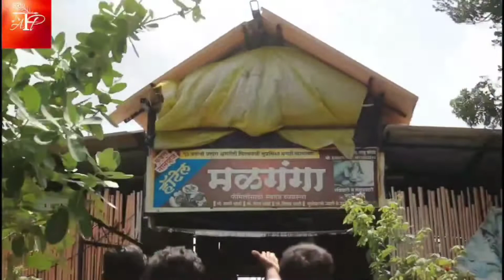🚴🚴ओढ शाळेची🏃🏃 ( लघु चित्रपट)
ओढ शाळेची लघु चित्रपट खास तुमच्यासाठी घेऊन येत आलेलो आहे

तरी शॉर्ट फिल्म आवडल्यास आपल्या आर्या फिल्म प्रॉडक्शन या यूट्यूब चैनल ला लाईक करा शेअर करा आणि सबस्क्राईब करायला विसरू नका

निर्माता आणि दिग्दर्शक
     विलास होले

    सह. दिग्दर्शक
   आदित्य आनवणे,,
       किरण दरेकर,
       किरण जाधव

कथा आणि पटकथा संवाद
       सोमनाथ भगत

          कॅमेरा मन
            एडिटिंग
          विलास होले

           कलाकार
         किरण जाधव
         किरण दरेकर
         विनायक धोत्रे
        शुभांजली थोरात
          सोमनाथ भगत
            गणेश गुजर
         आदित्य आणवने
           स्वप्निल माने

           विशेष आभार
           मळगंगा हॉटेल
           अक्षय कोळी
      अधुरे वाडी ग्रामपंचायत ( श्रीगोंदा)

              चॅनल प्रमुख
              विलास होले
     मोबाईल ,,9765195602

जर ही शॉर्टफिल्म तुम्हाला आवडले तर आर्या फिल्म प्रॉडक्शन या यूट्यूब चैनल ला सबस्क्रायबर लाईक आणि प्रतिक्रिया
शेअर करायला विसरू नका

                    ,,,,,,,,,,,,,, धन्यवाद,,,,,,,,,,,